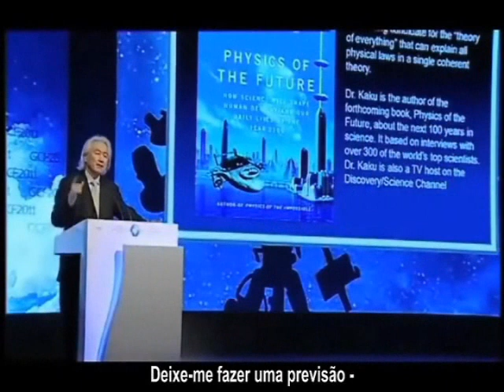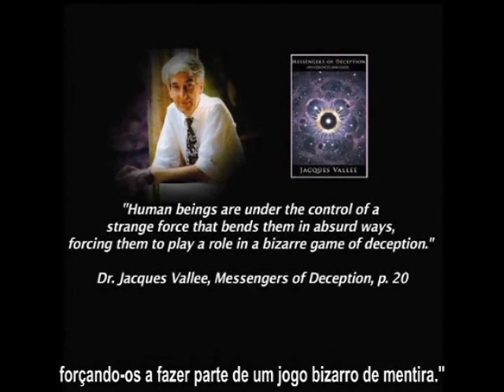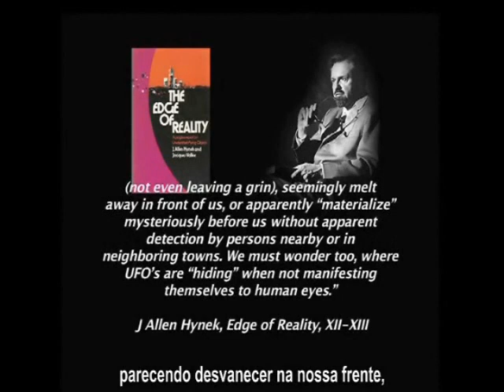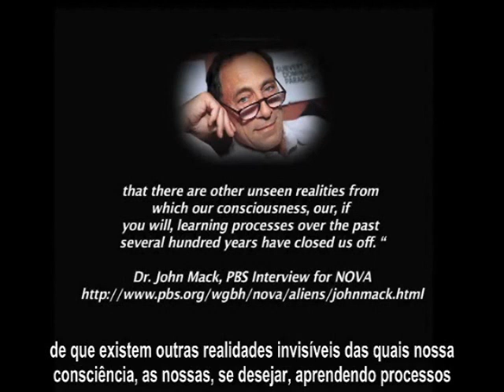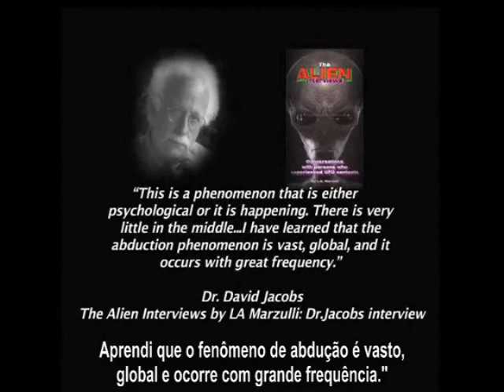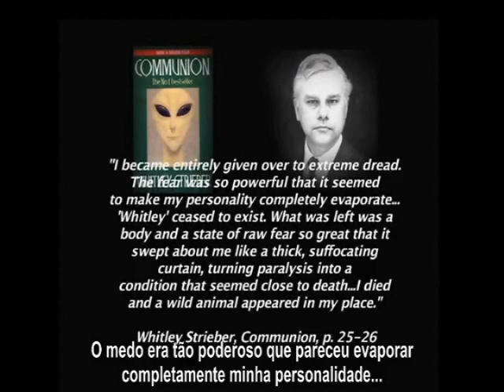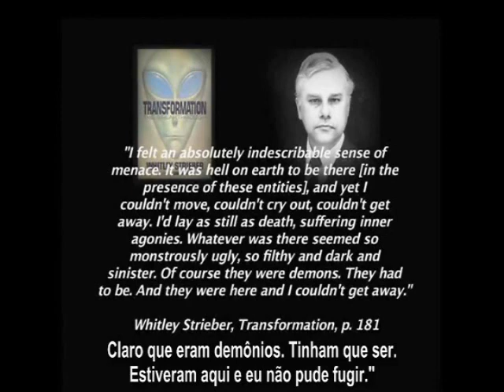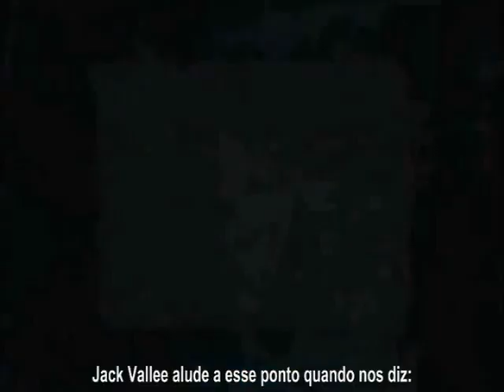Os Anjos Caídos e a Nova Ordem Mundial [Parte 5]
▬▬▬▬▬▬▬▬▬▬▬ஜ۩۞۩ஜ▬▬▬▬▬▬▬▬▬▬▬▬
▓▓▒▒░░ LEIA ABAIXO A DESCRIÇÃO DO VÍDEO ░░▒▒▓▓
▬▬▬▬▬▬▬▬▬▬▬ஜ۩۞۩ஜ▬▬▬▬▬▬▬▬▬▬▬▬
Nos ajude a produzir e a divulgar Séries Especiais, apoie a última obra a ser feita na Terra, que é ANUNCIAR a volta de Cristo! Você não terá outra oportunidade diante de Deus para fazer isso...

Deposite qualquer valor na conta abaixo e após isso faça o download da série

Banco do Bradesco | AG 3249-2 | CC 91561-0 | Luiz C S Fernandes
(Para transferência online, use meu CPF 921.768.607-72)

Na luta contra AMALEQUE que era neto de Esaú (Edom), Moisés tinha que ficar com sua "mão em pé" (Êxodo 17:8 à 13), pois as mesmas estavam cansadas, e me sinto assim meu irmão (a)...

Creio que Deus nos pede abaixo...

Atuo há mais 13  anos pela internet e estamos realizado palestras em todo o Brasil no sentido de alertar as pessoas sobre aquilo que está para acontecer no Brasil e no mundo.

Breve em DVD, nosso próximo Lançamento:
CONGRESSO PROFÉTICO EM FORTALEZA: